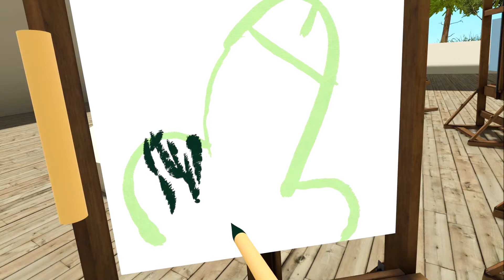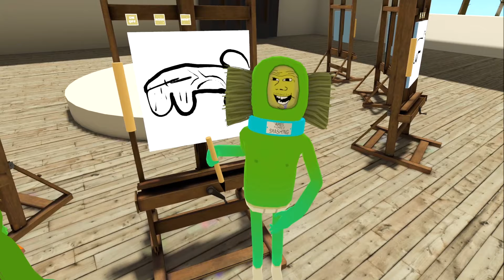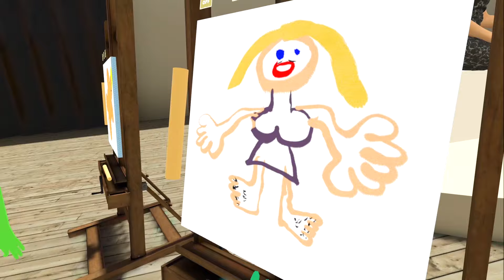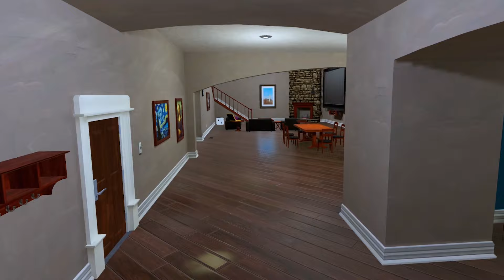yummy mommys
yummy mommys (VRChat)

Tweeting Place?

Instagram Thingo?

Streaming Area?

Discord Location?

Secret Channel?